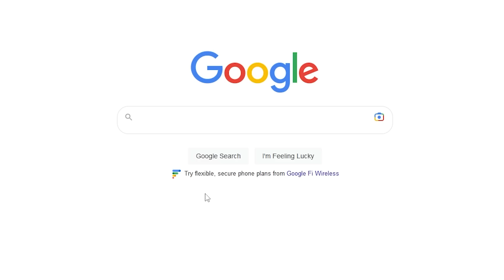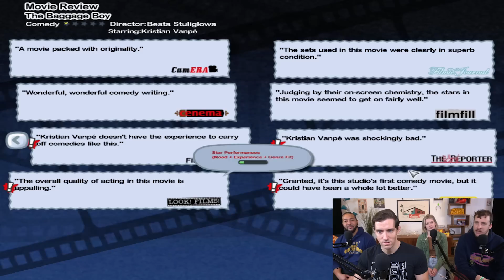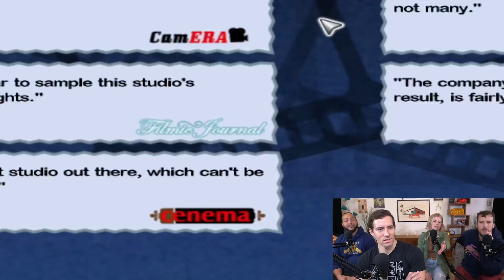We Run Our New Movie Studio Into the Ground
Ah, the good old days of cinema, when Italians portrayed Native Americans, Latinos, Arabs, or anyone else too dark to be played by Micky Rooney in a wig and false teeth.